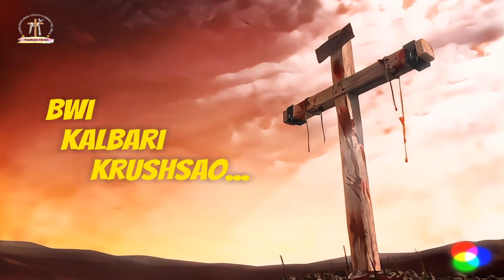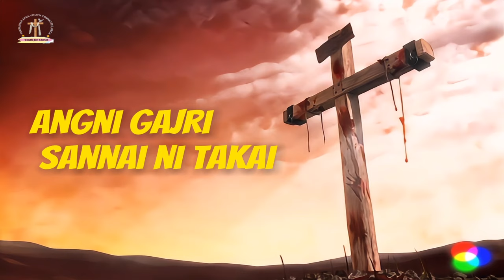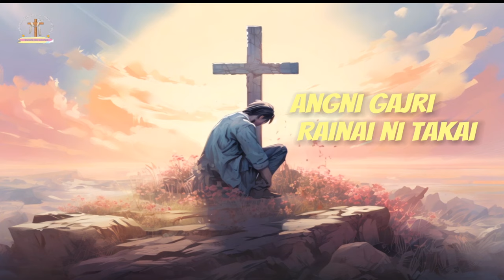Calvary | Official Lyrics Video, Tukrajhar Area Youth Committee, BBCA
Calvary | A project by Tukrajhar Area Youth Committee, BBCA

Credits
Vocal & Tune : Calvin Narzary
Lyrics : Calvin Narzary & Edward Borgoary
Guitar : Edward Borgoary & Amos Narzary
Bass : Elisha Narzary
Keys : Pillarsmith Mochahary
Drums : Christopher Keat Borgoary

Mixing & Mastering : Jiuma Islary
Video Credits : Brown M.
Thumnails : Bibung Hari
Special thanks:
Edwin Induar, Bibung Hari & Akash Basumatary.